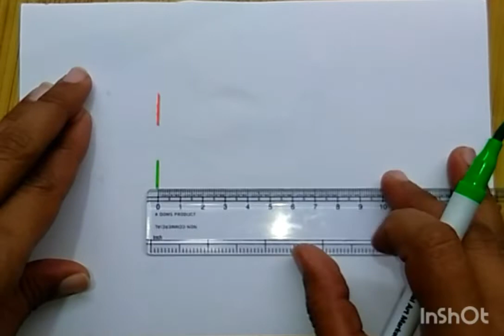Republic Day Colourful Drawing Poster | India Flag Drawing | Independence Day Drawing Poster Easy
Latest Republic Day /Independence Day Whatsapp Status 2022. Republic Day. Republic Day Drawing Poster / Bharat Maata  Drawing / Independence Day Drawing Easy.
Republic Day Colourful Rangoli Step By step Easy / Peacock Rangoli Easy.
Peacock Rangoli.

Bharat Mata Drawing Oil Pastel Drawing Step by step easy.
Bharat mata Drawing for Beginners Step by step Easy.
Bharat Mata Tattoo.

republic day drawing with oil pastels step by step
Republic Day Rangoli Step by step easy / Independence Day Rangoli Step by step easy.
Rose Republic Day Drawing / Independence Day Drawing / Rose.
Republic Day Rangoli 2022.
Independence Day Rangoli 2022.
Republic Day Drawing for Beginners step by step easily.
Independence Day Drawing for Beginners step by step easily.
How to Draw Republic Day Colourful Drawing Step by step easy || Independence Day Drawing Poster.
How to Draw Republic Day Drawing for Beginners Step by step easy | Independence Day Drawing 2022.
Latest How to Draw Republic Day Colourful Drawing 2020 easy || Independence Day Drawing.
How to Draw 26 January Drawing Step by step easy.
Latest Republic Day Drawing 2022.
Latest Independence Day Drawing poster 2022.
India.
Peacock Drawing.
Peacock Colourful Drawing.

India Flag.
Rose.
India Flag Drawing.
Rose Drawing.
Maa Durga.
India Mother.
India Earth.
Environment Earth.
Bharat maa.
Maa Durga Drawing
India Mother Drawing.
Environment Earth Drawing.
Bharat Maa Drawing.
Republic Day Tattoo.
Independence Day Tattoo.
Republic Day photo.
 How to Draw Republic Day oil Pastel Drawing Step by step easy || Independence Day Drawing Poster
How to Draw Republic Day Drawing whatsapp status | Independence Day Drawing Poster.
How to Draw Republic Day Drawing Poster step by step easy | Independence Day drawing poster easy.